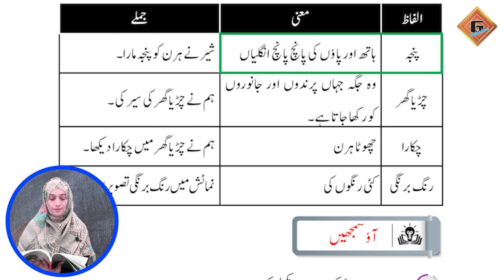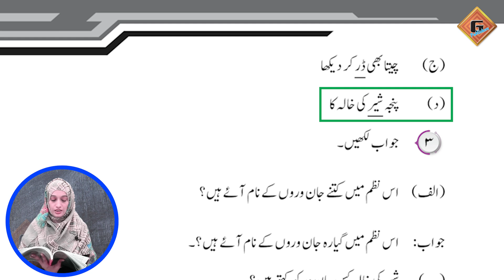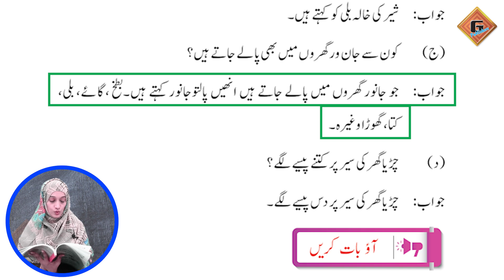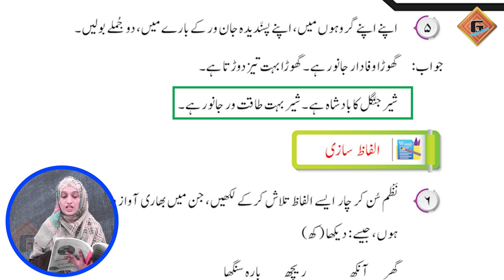Gohar Skill Up Urdu 1|Unit 8|Lec 3|Mashq|Part 1